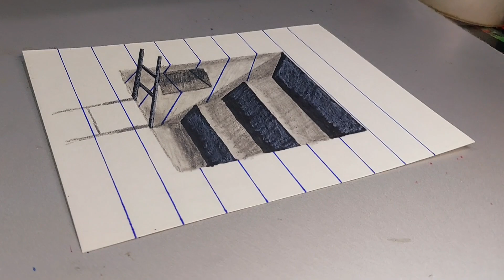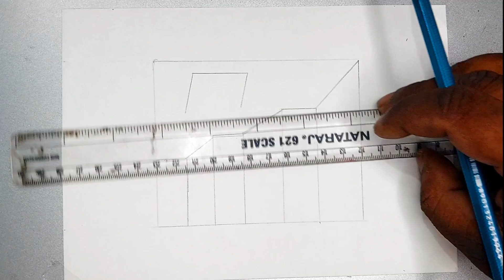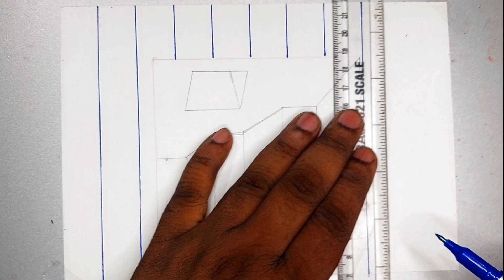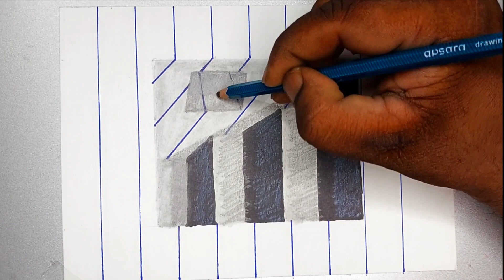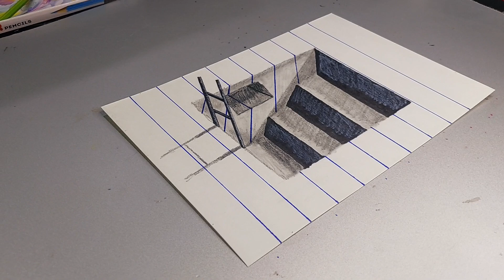easy 3d drawing on paper for beginner | 3d drawing with pencil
Hi friends, I have tried to make a 3d stairs drawing on paper for beginners. I have shown the step-by-step guide on paper easy for beginners. I hope each will like this.

3d drawing with pencil
easy drawing
3d drawing easy
sketch drawing
3d pencil sketch
pencil sketch
3d sketch drawing
pencil sketch drawing
3d pencil sketch drawing
3d art drawing
3d art
3d art pencil drawing
pencil art
3d drawing images
pencil drawing images
drawing images
3d drawing easy with pencil
colour pencil drawing
pencil drawings
3d drawings
3d pen
3d picture
3d drawing
3d drawing on paper
3d drawing easy
3d art drawing
drawing
3d drawing online
3d drawing for beginners
easy 3d drawing for beginners
3d pencil drawing
easy drawing
easy star drawing for beginners
on paper 3d drawing
3d for beginner

My Choice Pencil Color
Check Now 👇👇👇

My Choice Acrylic Colours
Check Now 👇👇👇

My Choice Marker
Check Now 👇👇👇